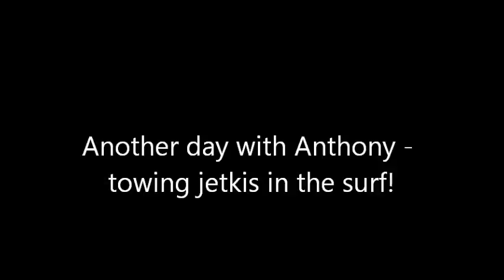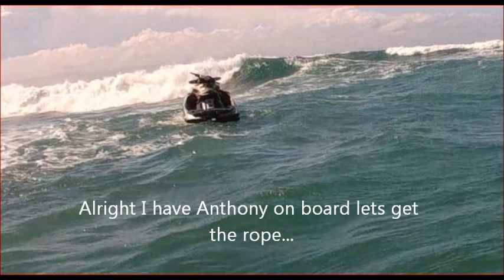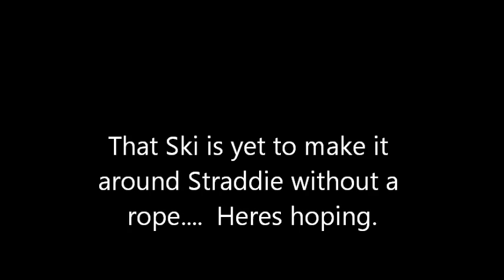Straddie stranded in surf -JETSKI -broken down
The LEMON that is that Ski